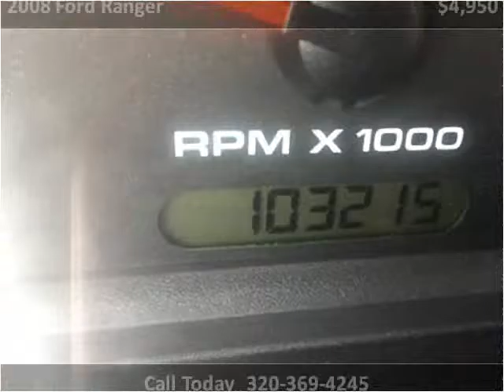2008 Ford Ranger Used Cars Pease MN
This 2008 Ford Ranger is available from Hi-Way Auto Sales.